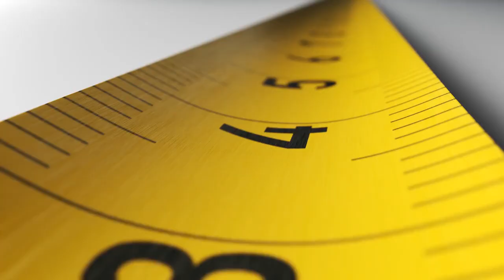Whippet Vs Greyhound, Key Differences & Similarities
Today's video is about Whippet Vs Greyhound, Key Differences & Similarities

In this intriguing video, we delve deep into the world of Whippets and Greyhounds, exploring the key differences and surprising similarities between these two magnificent dog breeds. Discovering the distinctions that set them apart, as well as the unexpected commonalities they share, this comparison offers a comprehensive understanding of these remarkable canine companions. From their physical characteristics to their temperaments and exercise needs, we cover it all. So whether you're a pet enthusiast, a potential owner, or simply curious, join us as we unravel the captivating Whippet vs Greyhound debate. Don't miss out on this enlightening exploration!